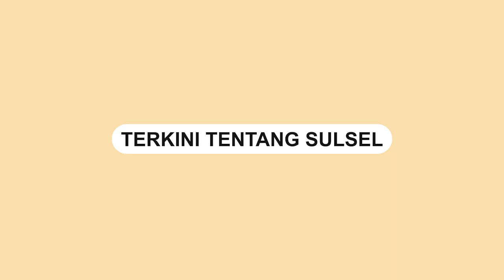Ketahuan Hendak Mencuri 1 Dus Air, Pria Ini Pura pura Jadi Sales Warung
Seorang pria ketahuan hendak mengambil air mineral 1 dus.

Aksinya tersebut terekam kamera CCTV pemilik warung.

Video tersebut terjadi di Coroyom, Kota Bandung, Jawa Barat.

Dalam video terlihat pria itu mengangkat 1 dus air mineral.

Saat hendak membawa kabur 1 dus air mineral, pemilik warung meneriaki maling.

Bukannya kabur, pria itu lantas berpura-pura menjadi sales warung.

Video terkini dan terbaru..